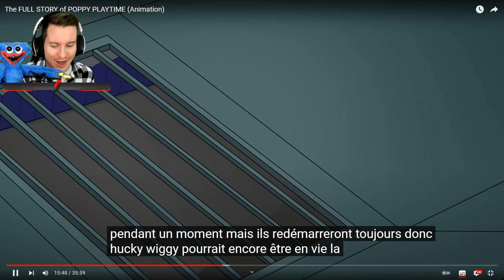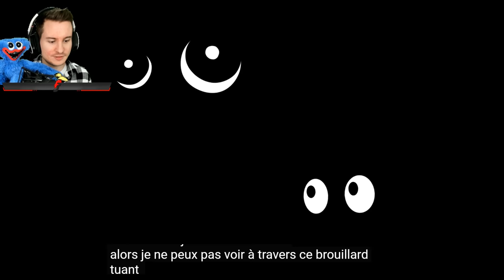Qui EST VRAIMENT Kissy Missy !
J'ai appris qui est vraiment Kissy Missy dans cette nouvelle animation Poppy Playtime !
On apprend enfin qui est Huggy Wuggy et qui est Kissy Missy dans Poppy Playtime ! Si vous souhaitez voir plus de réactions Poppy Playtime Animation, faites le moi savoir les amis !